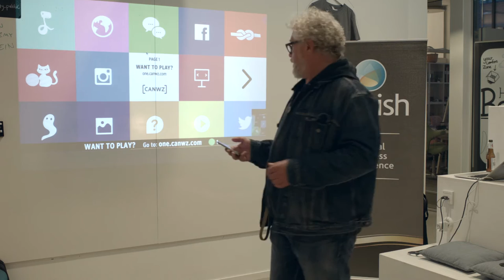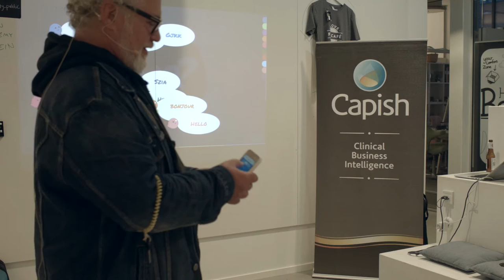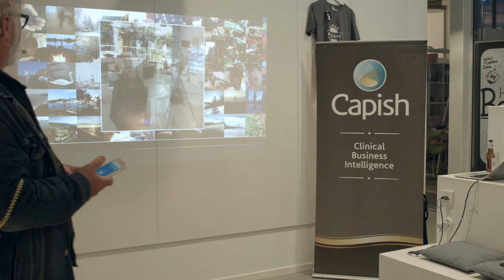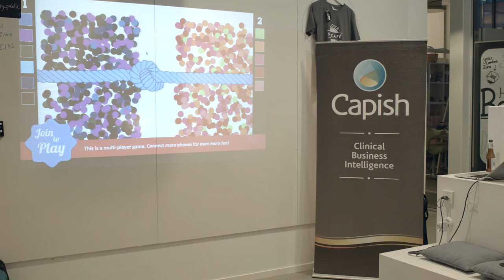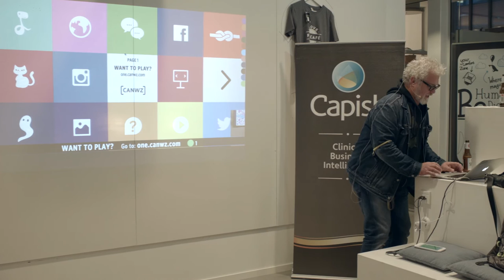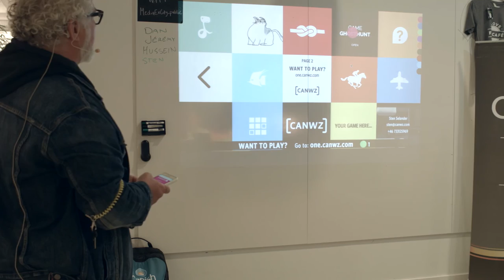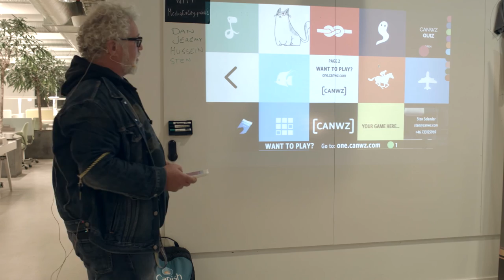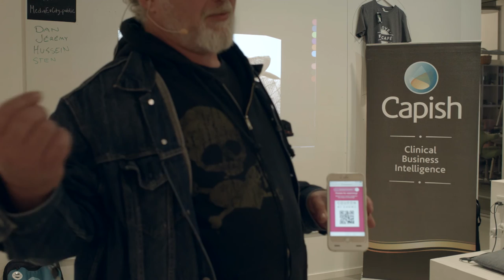Interactive content on any public screen - Sten Selander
Demodag -  7 minutes of anything that works. Your product, your open source project, your hack from last night.

- Anything goes, as long as you actually built it.